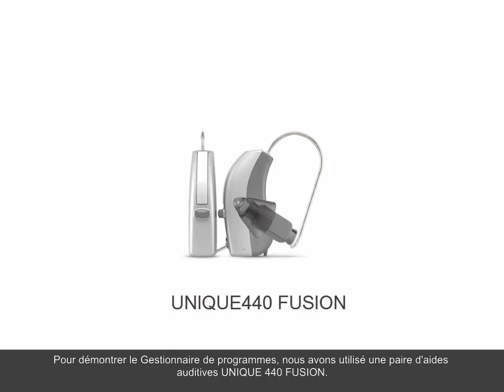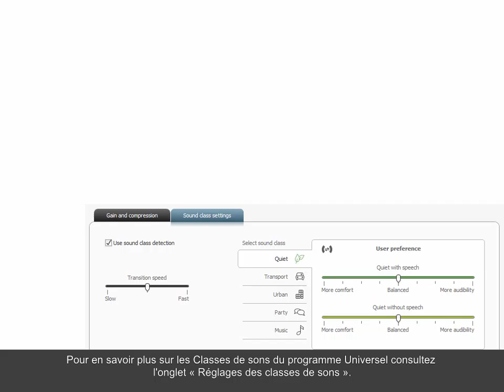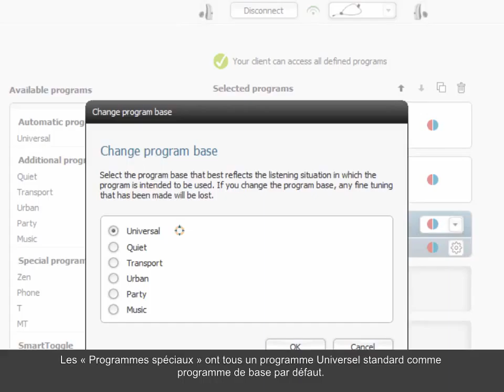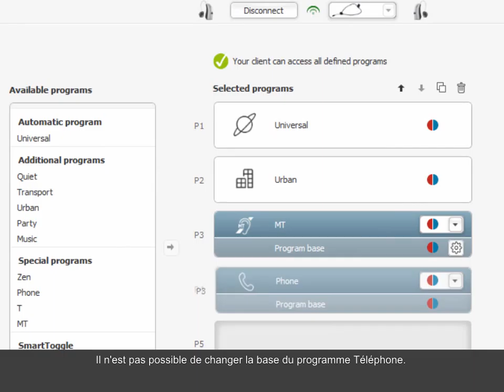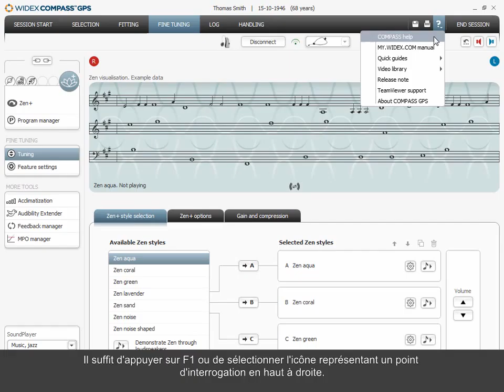Comment utiliser le Gestionnaire de programmes dans COMPASS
French voice through stemmer for Widex